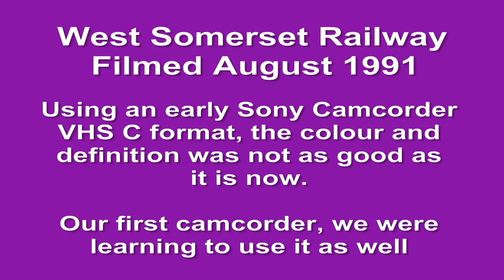West Somerset Railway August 1991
This shows the West Somerset Railway as it was in August 1991. The engines were GWR 6106, S & D 7f 53808, later to run as it's original no. 88, Minehead, Stogumber & Bishops Lydeard Stations. Converted from VHS c format.